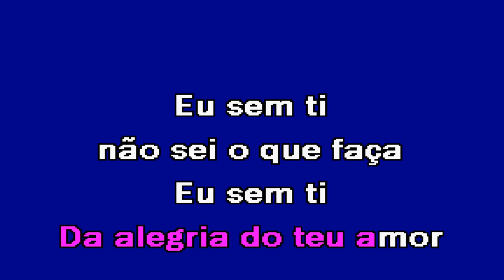EU SEM TI Cathy Karaoke